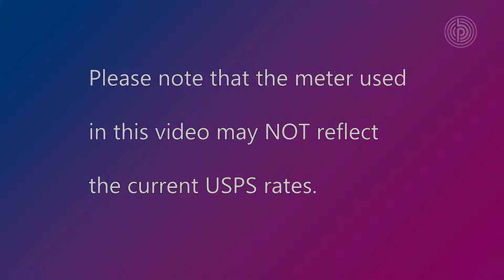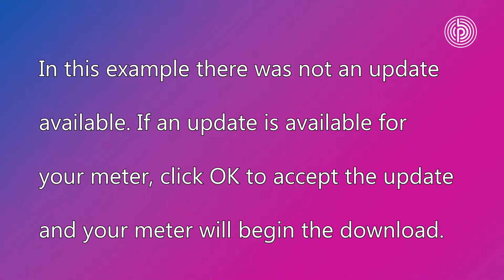SendPro 300 How To Get Updates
This video demonstrates how to check for updates on a Pitney Bowes SendPro 300 Digital Mailing System.